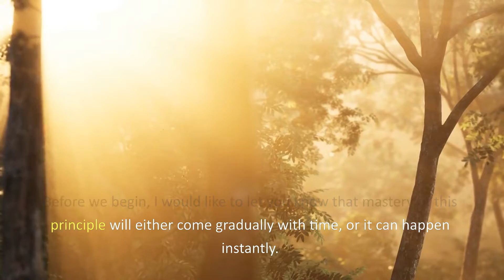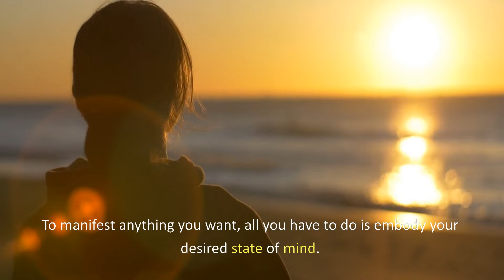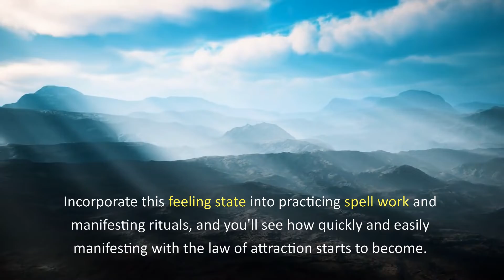IT WORKS! This is how to achieve anything you want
Have you felt that affirmations, subliminal audios or meditations are not working for you? Do you feel people who support these are just hallucinating? Then this video is for you.

In this video, I am trying to explain why most of the people are not able to manifest what they want using the principles of law of attraction. And what you should do instead to make it work for you. This law of attraction secret is not widely shared and you ought to know this.